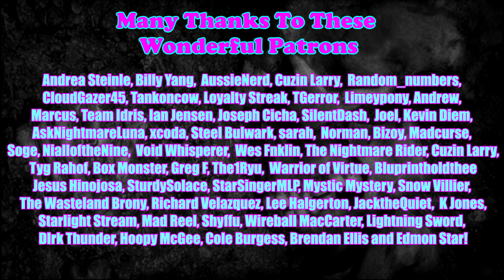Of Poison Rings and Secret Things [Creepypasta Reading]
Summary: Everybody has secrets. When Hyacinth's father remarries, she finds she needs to keep a pretty major one from her new, beautiful sister Tania.